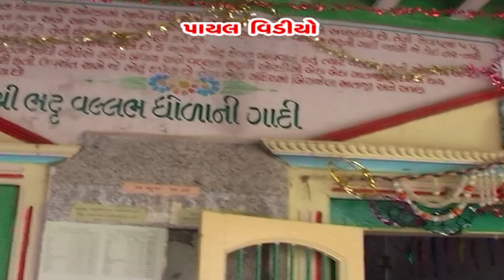Gaman Santhal's New Song - મારગ મેલો દેવી રણેચડી - Kajal Maheriya - HD Video 2021 - Payal Digital.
Title : Bahucharma Satni Beli.
Singer : Gaman Santhal and Kajal Maheriya.
Lyrics : Ghemar Rabari.
Producer : Prahladbhai Sindal.
Director : Manu Patel.
Label : Payal Music.
Designed and Mastered : Rikesh Sindal.
Special Thanks: Munno Barot, Sunil Raval and Haresh Sindal.